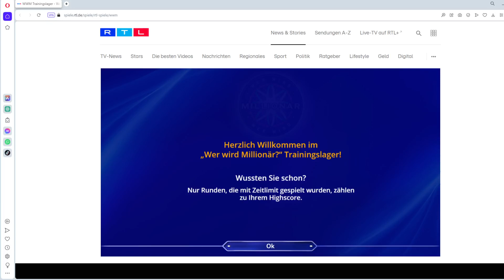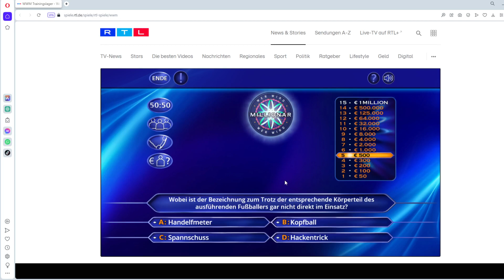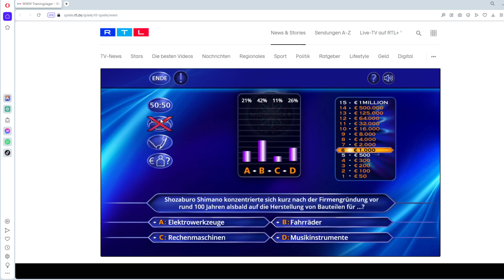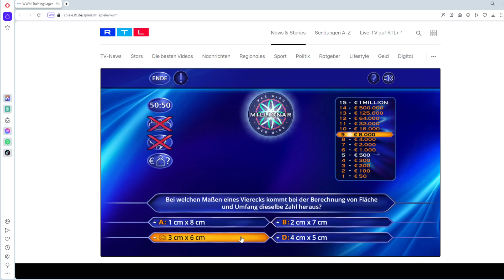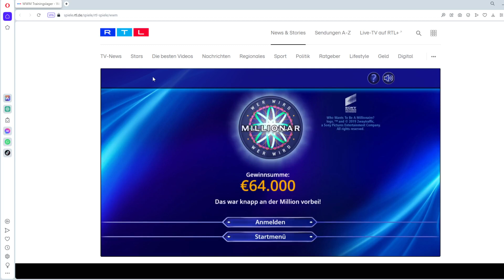Wer wird Millionär? - Spiel des Tages vom 18. September 2023 | Let's Play | Browser | RTL | Quiz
Wer wird Millionär? - Spiel des Tages vom 18. September 2023